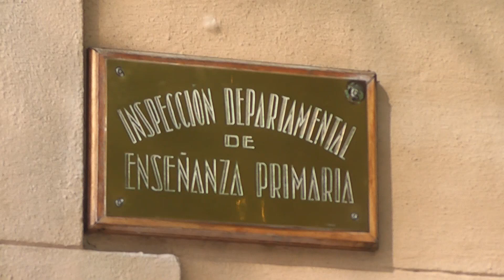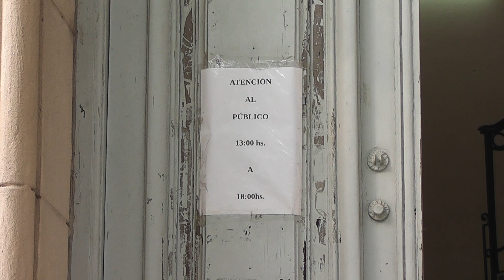Inspección de Primaria investiga problemas de vinculos del jardin 69 de Fray Bentos.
La inspección departamental de Primaria realiza una investigación por problemas de relacionamiento laboral entre docentes y la dirección del jardin de 69 de Fray Bentos, hecho que además se agravó con el fallecimiento de una maestra que tenia un aneurisma cerebral y se descompensó en una reunión de coordinación en el centro educativo.